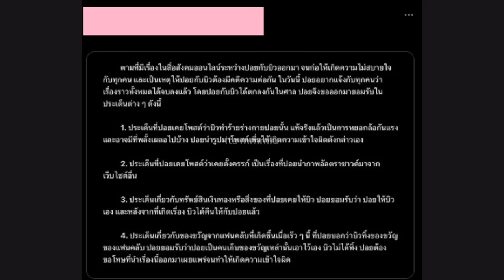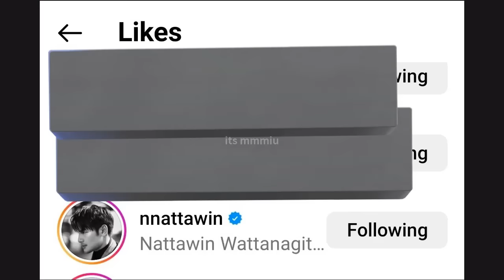FINALMENTE! TODO SALIO A LA LUZ BUILD ES INOCENTE🙌 ACTOR GANO LA DEMANDA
,Tras los hechos a la luz de una relacion complicada, se confirma el actor Build es inocente, ¿que procede ahora? y que pasara con 4minutes? , pondphuwin demuestran su amistad unica en su gran regreso